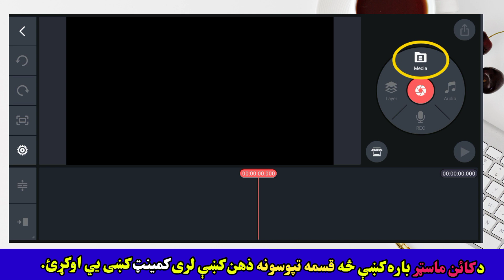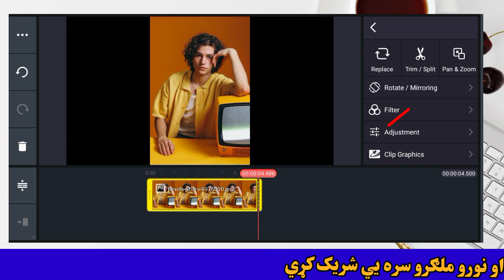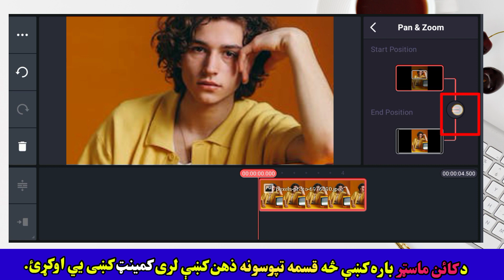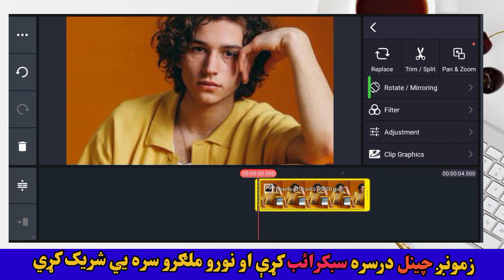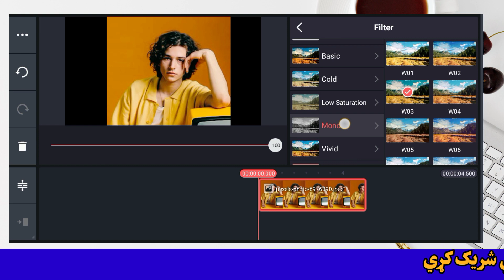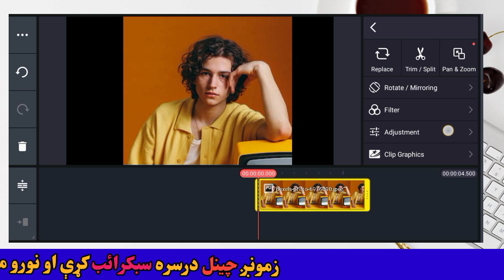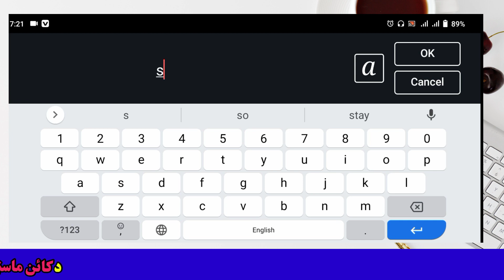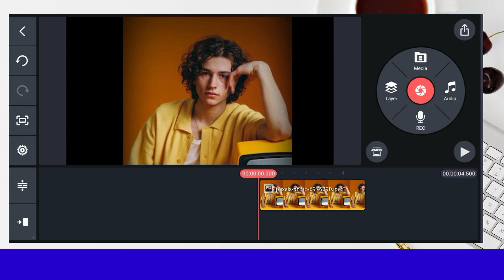KINMASTER VIDEO EDITING TUTORIAL 2ND CLASS||کائن ماسټر کورس دويم کلاس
kinmaster first class.
 kinemaster video editing kaise kare, kinemaster video editing effects,
kinemaster video editing new style 2022, kinemaster video editing green screen, kinemaster video editing background change, kinemaster video editing karne ka tarika, kinemaster video editing without watermark, kinemaster video editing slow motion, kinemaster video editing tutorial
inshorts video editing tutorial,
 inshorts video editing tutorial bangla
inshorts video editing kaise kare,
inshorts video editing, inshorts video editing urdu inshorts video editing slow motion, inshorts video editing lyrics, inshorts video editing writing,
inshorts video editing effects,
inshorts video editing black screen,
inshorts video editing photo,
 inshorts video editing song
 capcut video editing tik tok,
 capcut video editing tutorial,
 capcut video editing lyrics,
 capcut video editing free fire,
capcut video editing pubg,